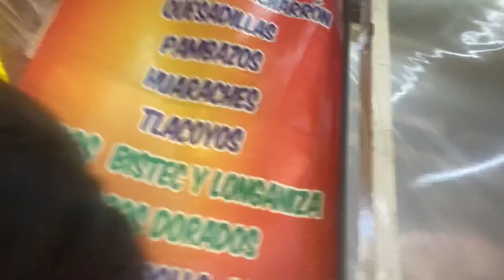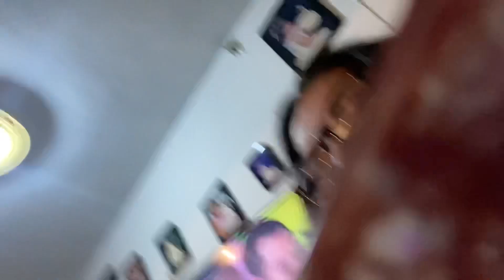HAPPY NEW YEAR 🥂 | 2023 E8🇲🇽